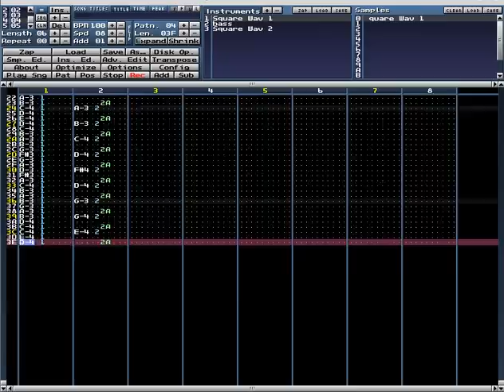Bach - Jesu, Joy of Man's Desiring (8-bit version)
An 8-bit arrangement of J.S. Bach's "Jesu, Joy of Man's Desiring" done in MilkyTracker.